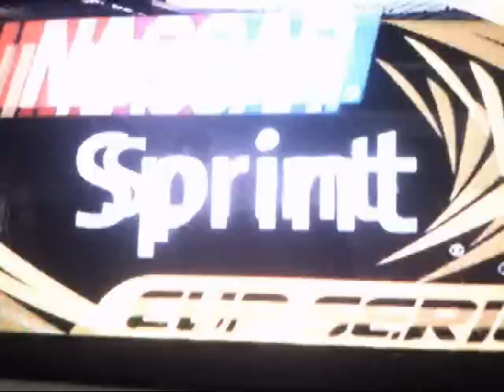NASCAR THE GAME 2011 SERIES RACE 4: Jeff Byrd 500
A lot of drivers high in the standings had a bad race, which opened the door for other drivers.
This was the first race featured where driver's lost points because they were x amount of laps down.
Next race at Auto Club
Points:
anglim45 168
awesomefowsome 149
TheBurtonGuy 147
NASCARfan328 146
533Wyatt 141
bignascarman 140
joeswish01 134
TheCbreton 132
Nascarfan2483 124
dynotechjim 119
MrGeorge42 117
joannejane 117
kensethfreak 114
crazycoltskaseyfan9 109
Horzezrule4 108
jahnsbros 106
ptreerocks34 104
BatCaveClubChannel 95
MrNascar33 87
waltrip20 87
Luke2579 85
supermaniac5fan 84
MK17fan1 80
66blaney09 79
Acrokidflyer098 77
nugent25 69
TheJoey20Rocks 65
yellow1fox22 62
FunnyGotBack61 60
LEOXXPO 60
Silvermachine9000 59
Nascar47fan 59
1991Arielfan 56
theawesomest09 53
AMP88GODale 53
Devin14conrailOS 50
jjworry1024 50
533Andrew 49
TopGearForza 42
canadasimpson555 38
brockmemorial05 32
buffalofan1990 31
matthewwrod10 29